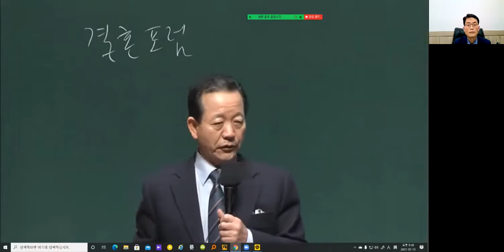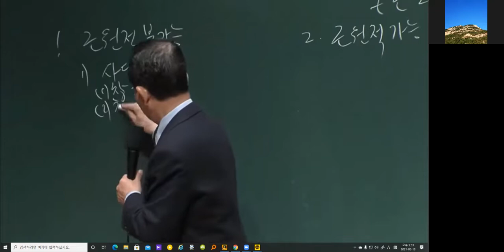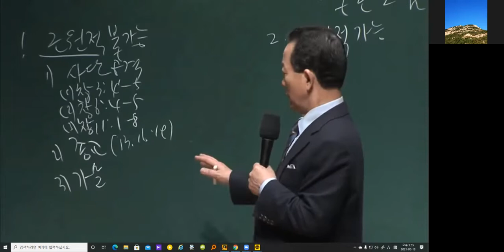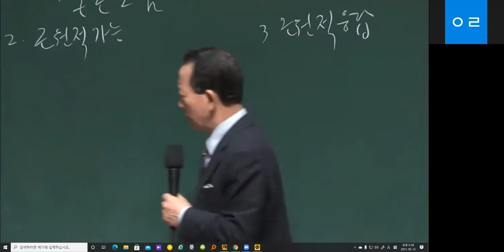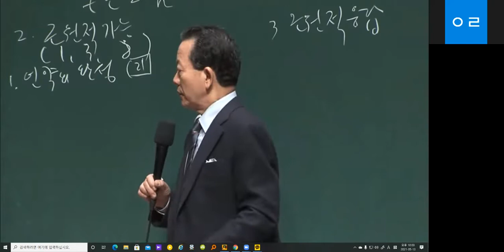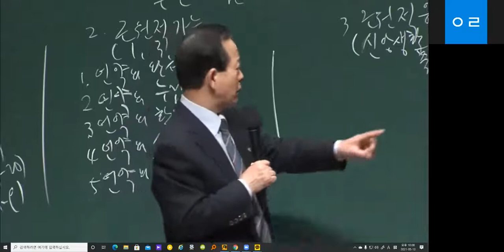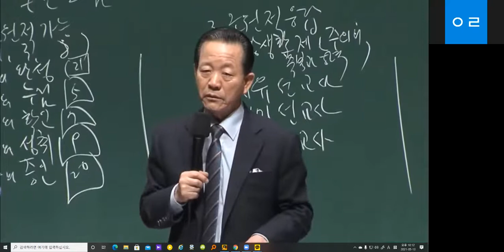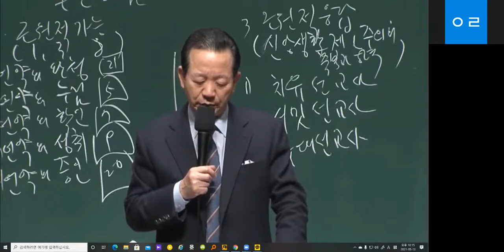210513그루터기 청년부 예배